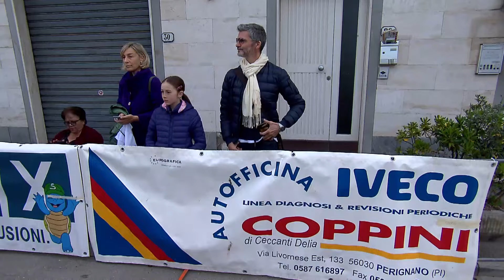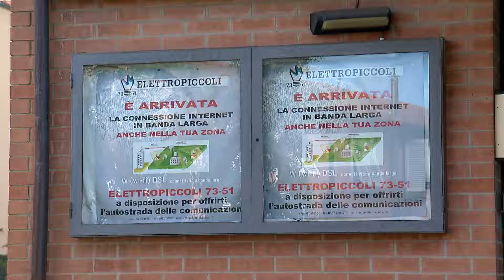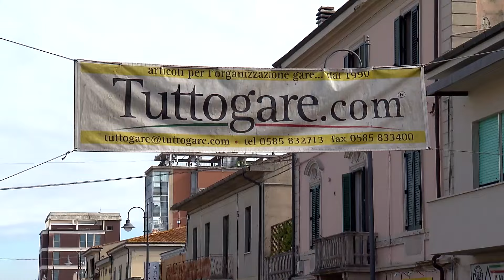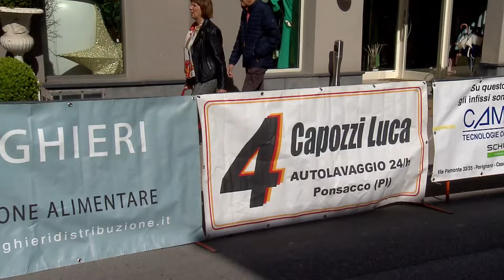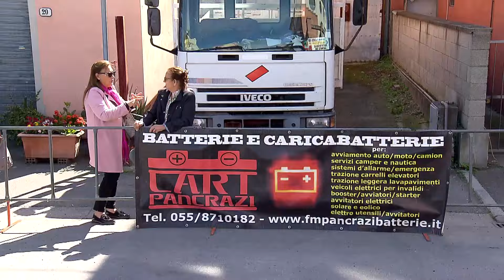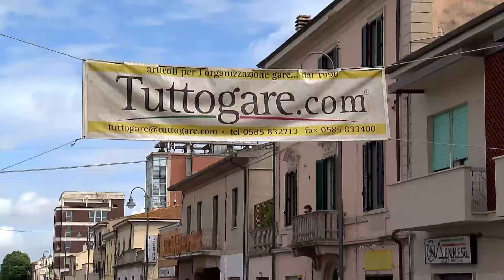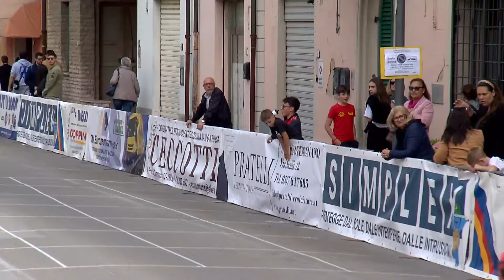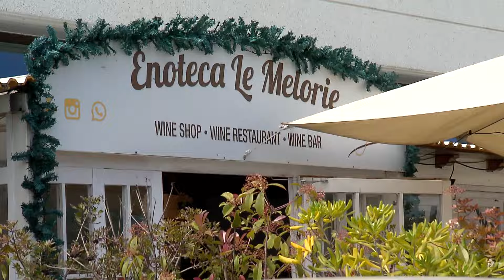Giovanissimi 2024 Ponsacco